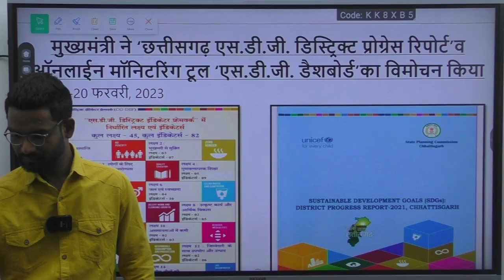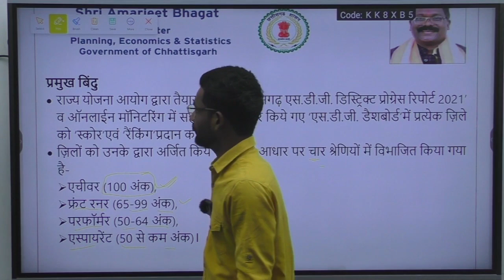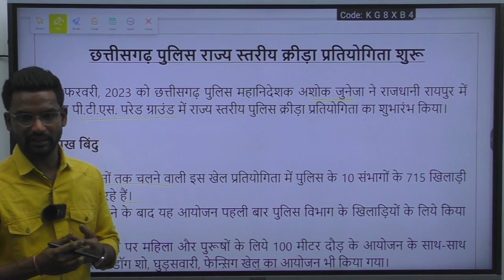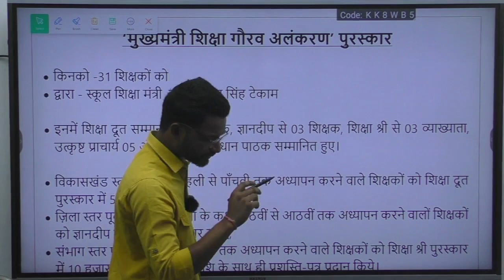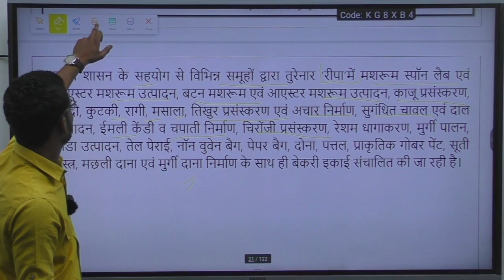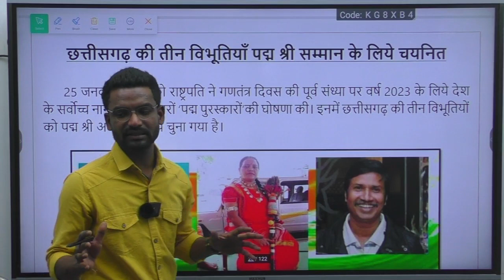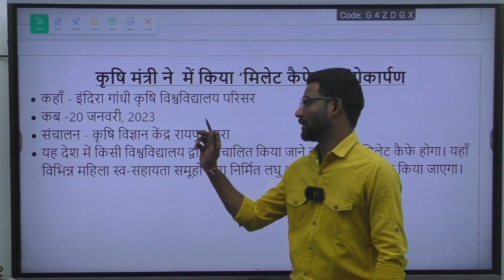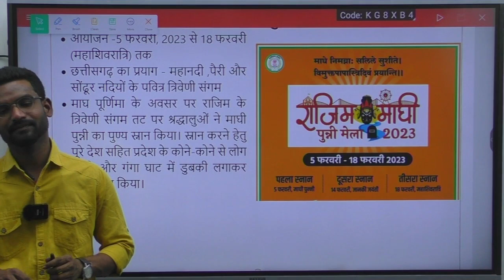Chhattisgarh Current Affairs Part- 1 Dec to Feb || By Devendra Yadav sir || Bilaspur IAS academy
Today Topic :- Chhattisgarh Current Affairs Part- 1 Dec to Feb || By Devendra Yadav sir || Bilaspur IAS academy

Dedicated institute for civil services preparation in the judicial capital of Chhattisgarh BILASPUR
Our focus is to provide quality content and make the concept easy through various kind of presentation and teaching skills.

We believe in getting the best out of students with continuous interaction and guidance. Out team has a qualified and experienced individual, who know how to approach and crack the exam in less number of attempt.

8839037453, 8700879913, 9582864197, 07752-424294 (Landline)